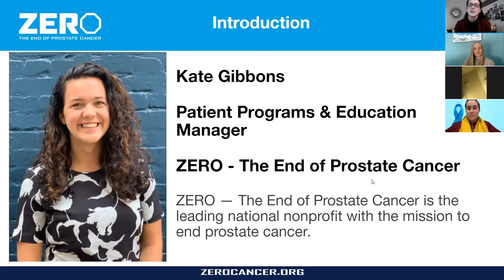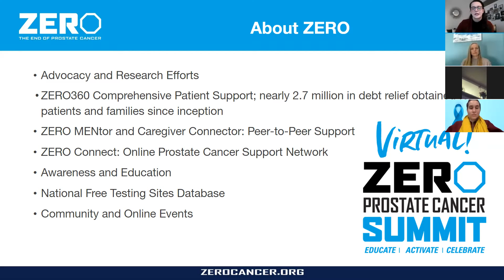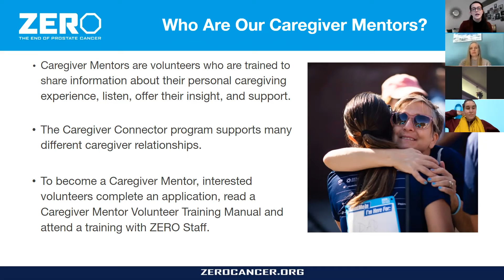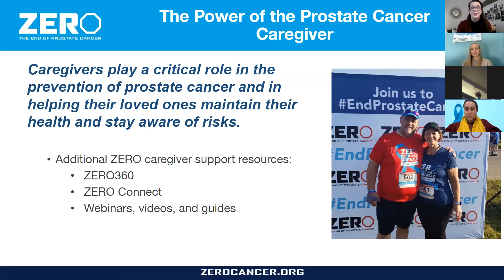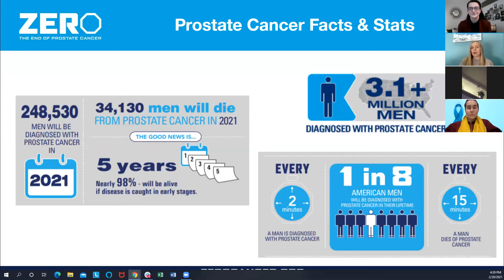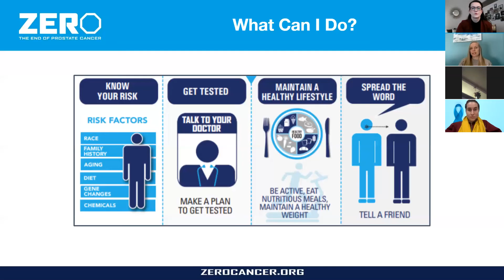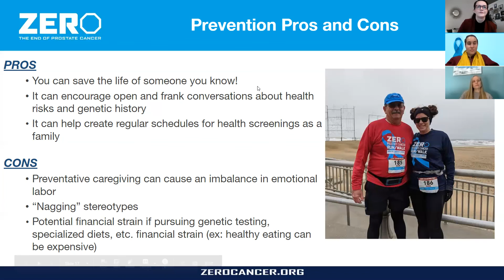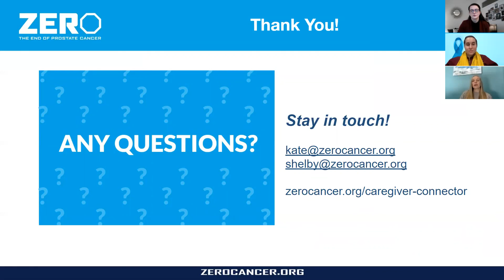Caregivers and Prostate Cancer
Kate Gibbons
Patient Programs Manager, ZERO – The End of Prostate Cancer